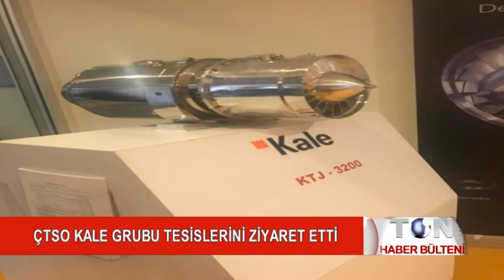ÇTSO KALE GRUBU TESİSLERİNİ ZİYARET ETTİ